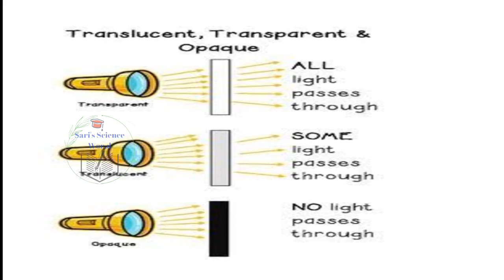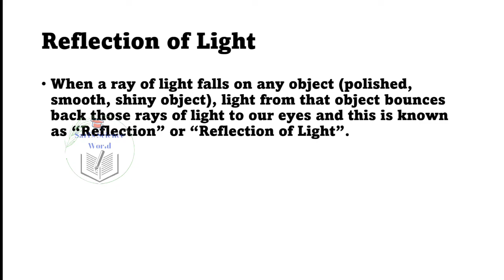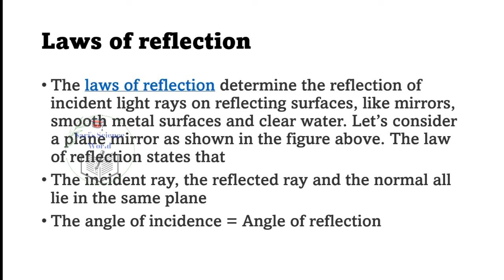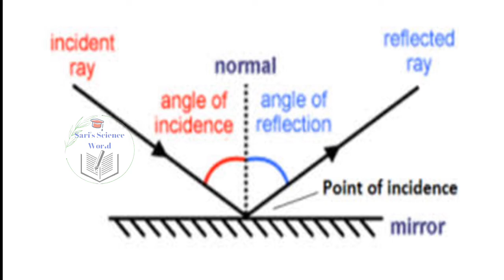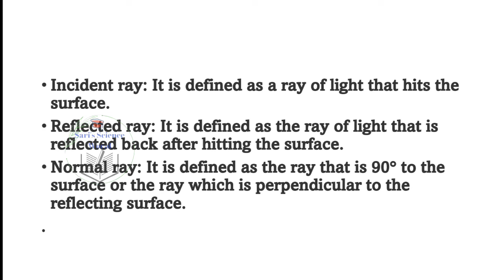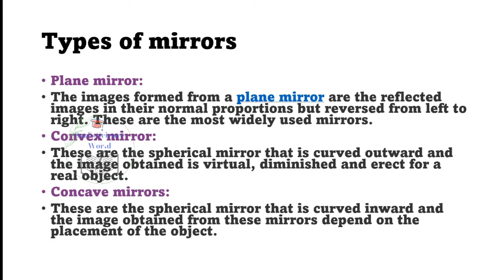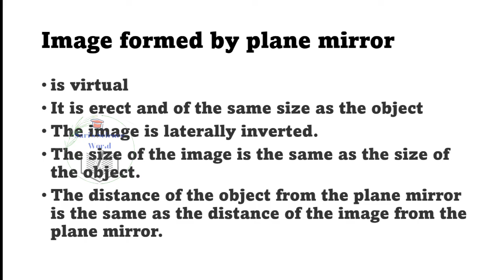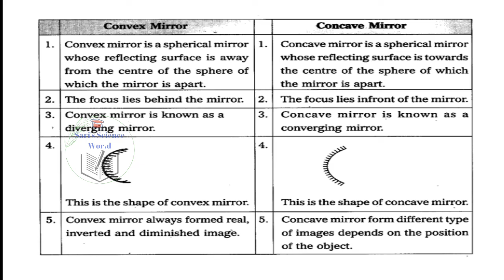Reflection of Light /Types of Mirrors /K TET Category 2 Science